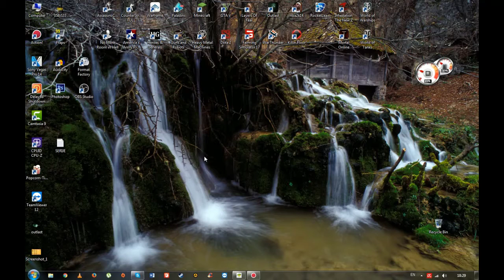NIKAD JACI NIKAD BOLJI ! - Heroes&Generals #3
Ako vam se svideo klip ostavite neki
=PEACE